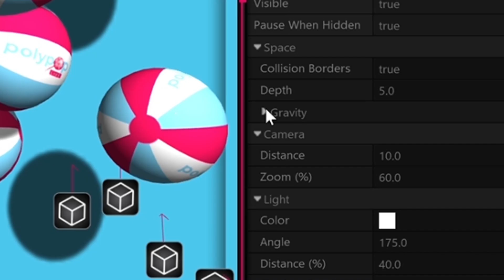Use Polypop and take your live stream to a new dimension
With PolyPop Live you can create and live-stream stunning effects and interactive experiences to connect with your audience.